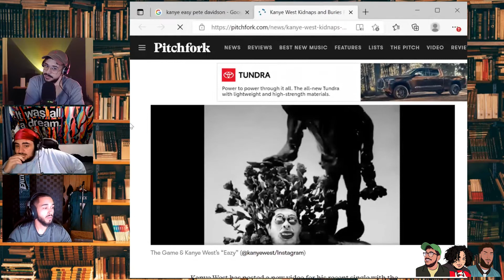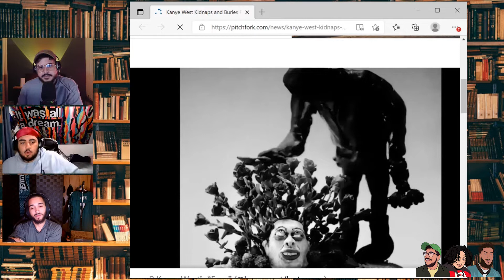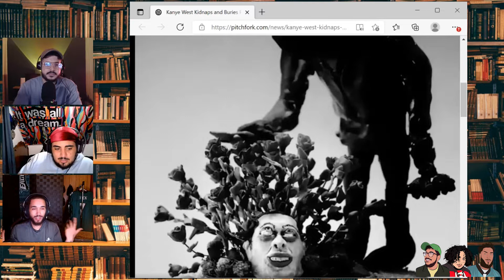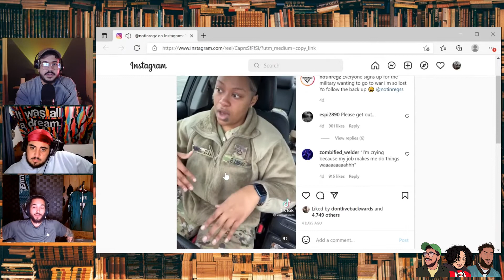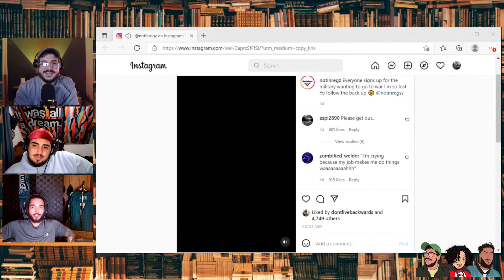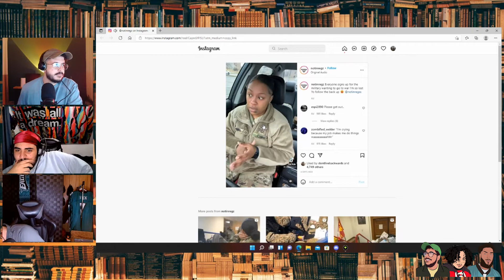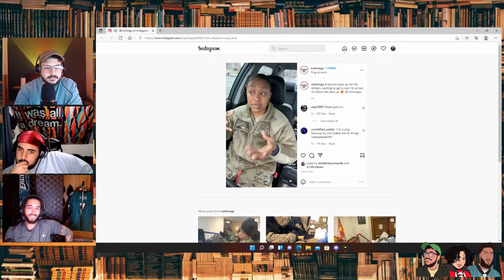From The Chat Podcast Episode 45 | We Didn't Sign Up for Adulthood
Topics

- Can we recreate childhood freedom
- Kanye West beheads Skete
- Church gives you $5000
- Soldier didn't sign up to go to war